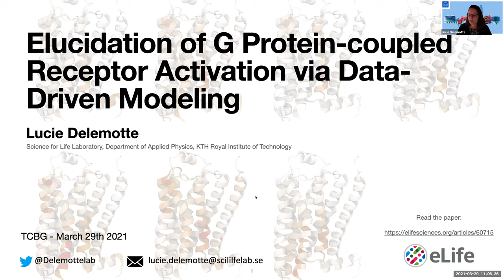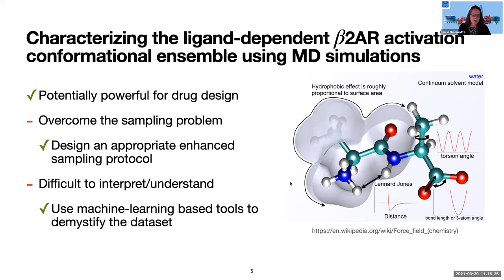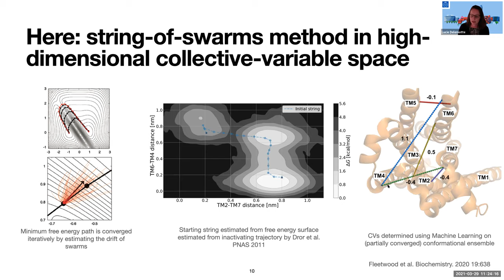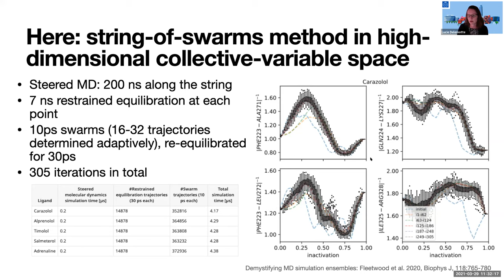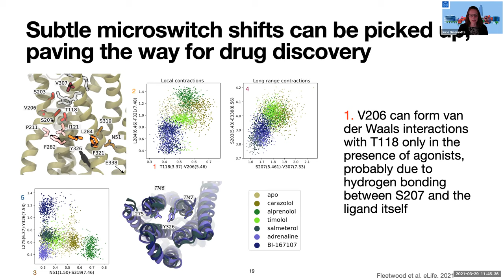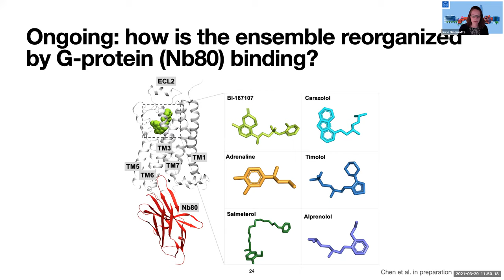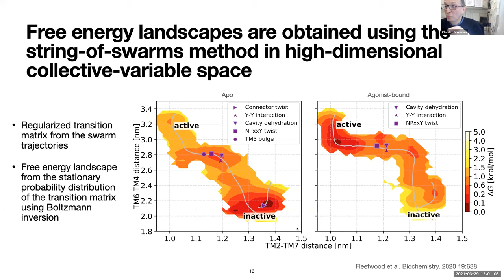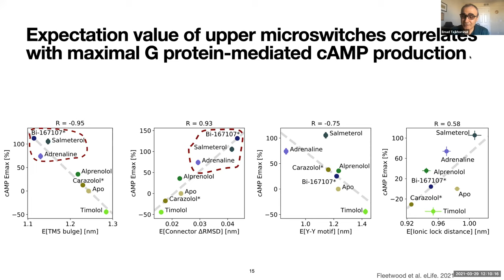Lucie Delemotte 2021 03 29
Elucidation of G Protein-Coupled Receptor Activation via Data-Driven Modeling

Ligand binding stabilizes different G protein-coupled receptor states via a complex allosteric process that is not completely understood. Using enhanced sampling molecular dynamics simulations, we derive free energy landscapes describing activation of the β2 adrenergic receptor bound to ligands with different efficacy profiles. These reveal that the ligands modulate the conformational ensemble of the receptor by tuning protein microswitches. The distribution of these molecular switches is furthermore predictive of cyclic adenosine monophosphate signaling responses. Dimensionality reduction and examining the output of classifiers further enables us to propose a model of regulation of the conformational ensemble by different ligands.